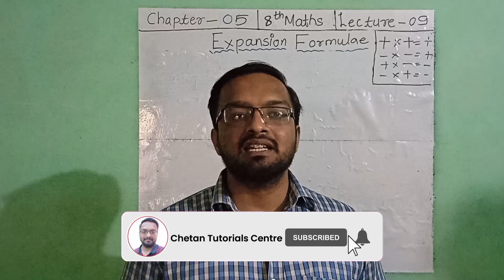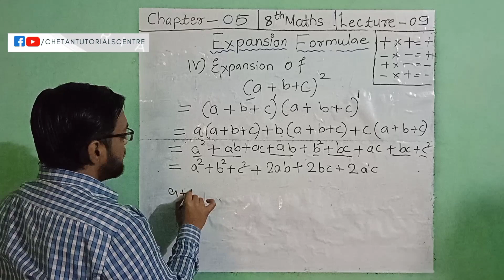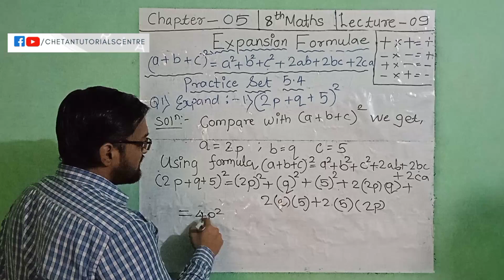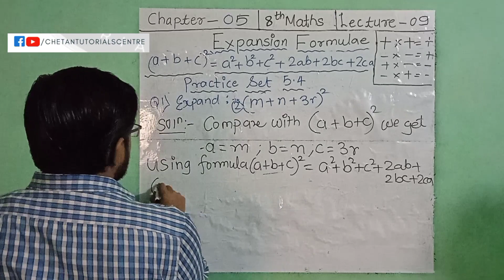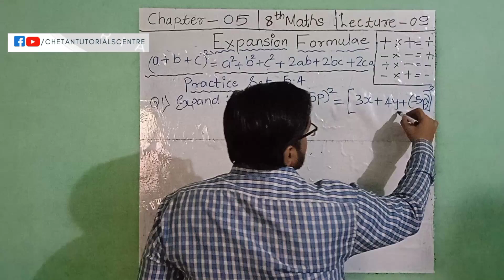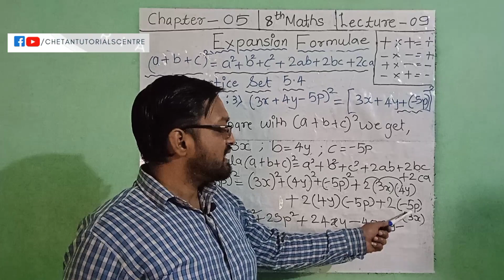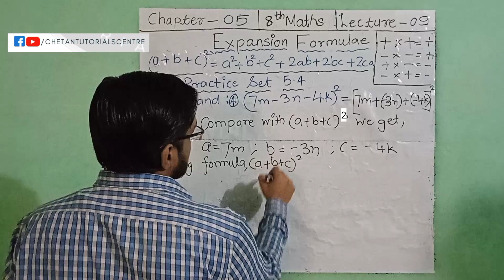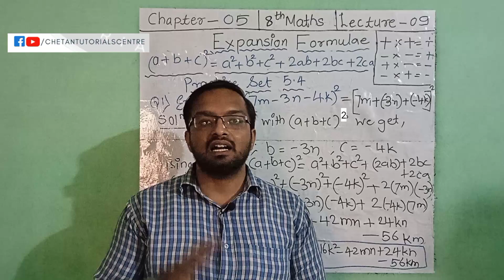Lec 9 | Practice Set 5.4 (Solution) | Expansion Formulae | 8th Class | Maths | Chapter 5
Solution of Practice Set 5.4 (Part -1) | Type IV : (a+b+c)² | Expansion Formulae | Chapter 5 | 8th Class | Maths | Maharashtra State Board | Presented by Chetan Pandore